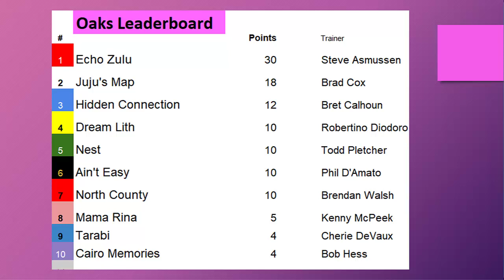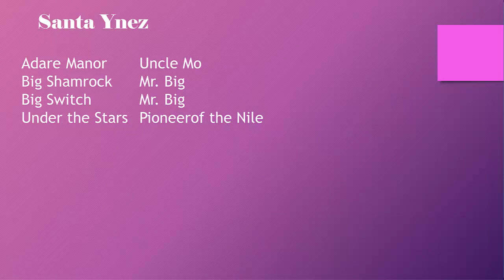Kentucky Oaks 2022 Leaderboard Jan 4 2022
Kentucky Oaks 2022 Leaderboard, January 4, 2022.

Support the Page:
If you like the topic and want more videos - hit the Thumbs Up Button